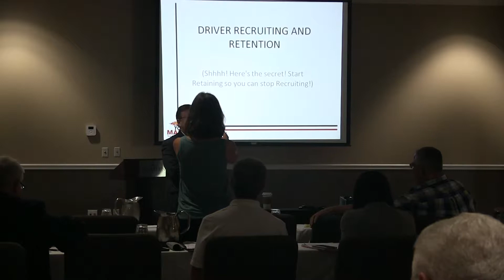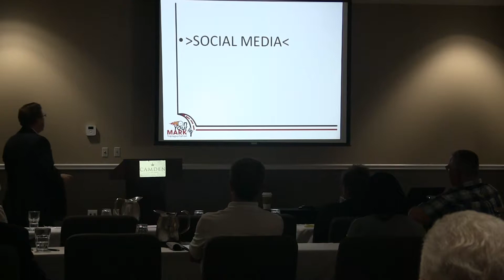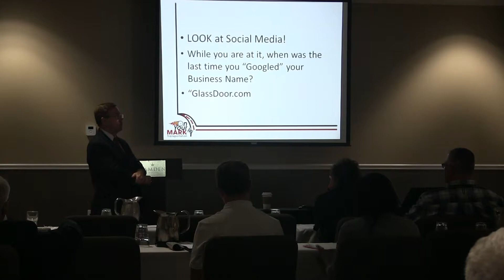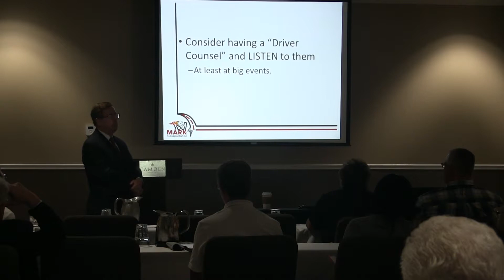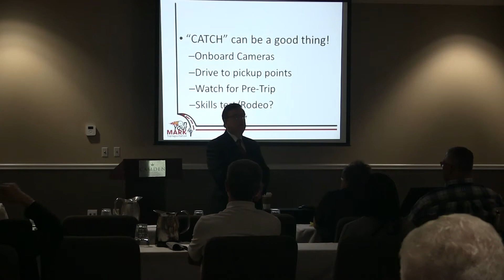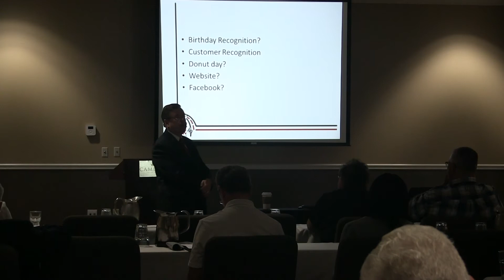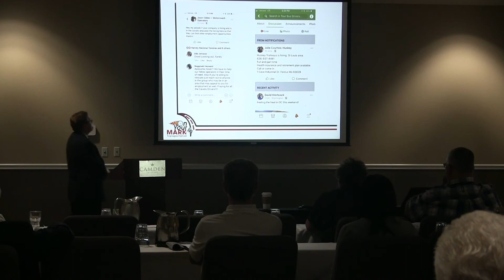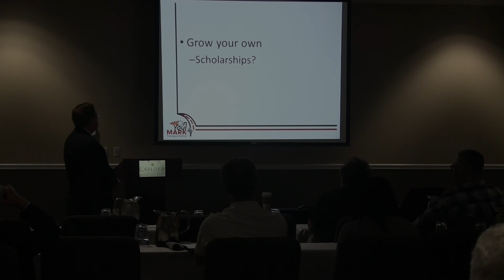Driver Recruitment and Retention Presentation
Driver Recruitment is a hot topic right now in Passenger Transportation. Mark Szyperski suggests ways to increase Driver Recruitment, the most important being to retain the drivers that are currently part of the organization.